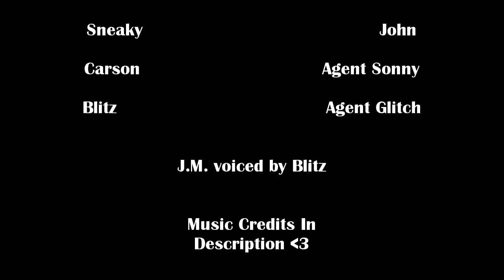SOSC 2½: A New Island (A Fortnite Film) | CGU Gaming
New Island, New Missions.

Love,
Cheston :)

My Name Is Cheston & Gaming Is A Passion Of Mine. I Hope You'll Join Me On My Journey. All Love Here! Play Beyond Reality! :)